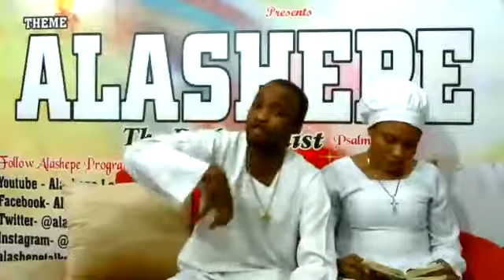IYIPADA OKAN (Changes of Mind)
Alashepe Program commence every first Wednesday of each month, Live on all social media screen name (Alashepe Loluwa)9pm Cairo time